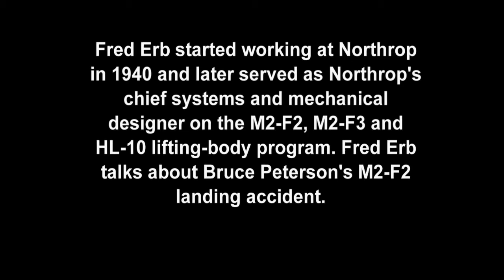NASA Lifting Body Program HL 10, M2 F2, M2 F3, Fred Erb talks about the M2 F2 landing accident